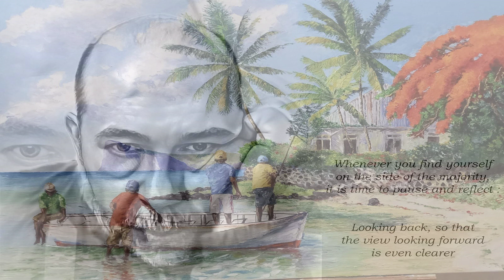Angels Fall Sometimes